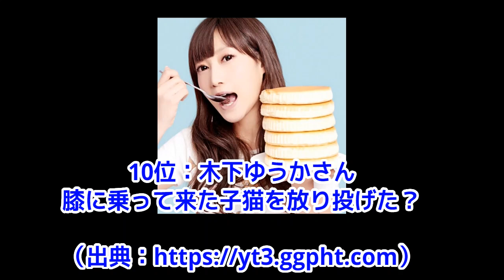DJふぉい！「レぺゼンはオワコン」まあ、まあ否定は出来んかったけど＃レぺゼン＃レぺゼン切り抜き＃レぺゼンライブ配信＃DJふぉいテスト配信＃DJふぉい